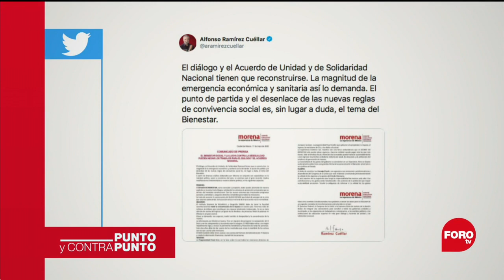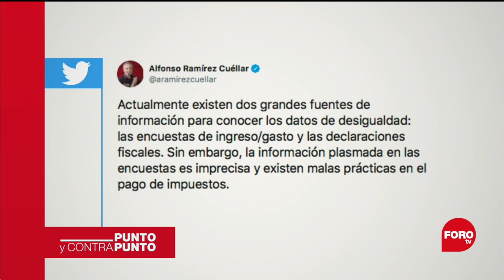El INEGI ¿batallón para medir la disparidad? - Punto y Contrapunto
El dirigente nacional de Morena, Alfonso Ramírez Cuéllar, propuso cinco cambios constitucionales como parte de un Acuerdo de Unidad y Solidaridad Nacional. El primero es que el Estado de Bienestar quede plasmado en la Constitución